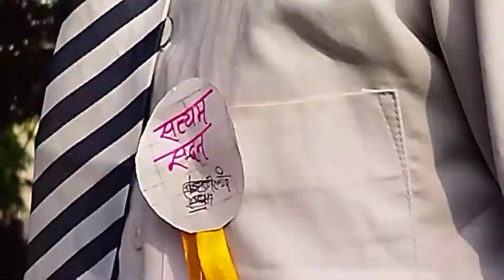High. sec. school sorar anual funtion 2021 part 3